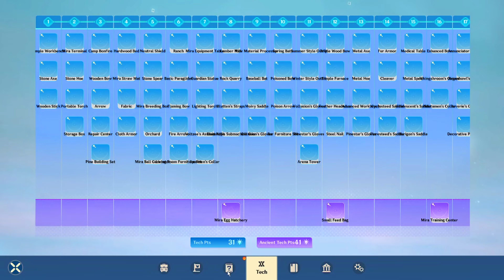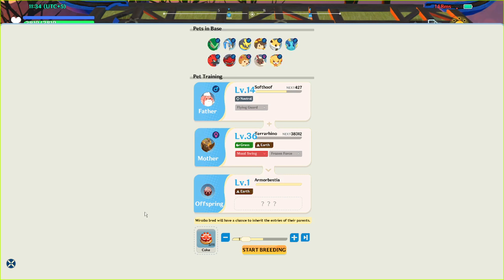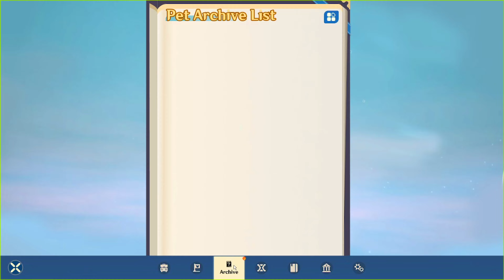Miraibo go Breeding Combinations Revealed!🤫 Best Breeding You Must Try!😱 Legendary Pokemon Bleeding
Legendary Pokemon Bleeding 🤩in Miraibo Go || Captur New Pokemon || GOD JETRAGON Agg IN Miraibo Go

I Found Secret Location🤯in Miraibo Go | Hindi Gameplay #

miraibo Go :- Finally Capturing My First Flying Pal🤩in Miraibo Go || Captur Terrarhino Boos pokemon

miraibo Go :- New Update || quick guide fo capture Boos pokemon || miraibo Go Agg Hatching

Download link

Palworld has a ton to do in it, and the breeding pals mechanic in palword can seem pretty daunting, but in this guide i show you everything you need to know to hatch the most powerful pals and how to fuse new special pals.

 Palworld Walkthrough and Palworld Gameplay Guides ~
Palworld Breeding Calculator / Palworld Breeding Explained / Palworld Breeding Guide / Palworld Breeding Combinations / Palworld Egg Hunting / Huge Palworld Egg Locations / Huge Dragon Egg Palworld Location

🙅ignore tags
🙅ignore tags

Snorlax palworld
Captain paimon
Captain paimon palworld
Jetragon evolution
Lucario evolve
Mega lucario evolved
Dragonite palworld
Lord beerus
Lucario evolution
Palworld evolution
miraibo go
miraibo go gameplay
miraibo go android
miraibo go ios
miraibo go game
miraibo go mobile
miraibo go apk
miraibo go download
miraibo go ios game
download miraibo go
miraibo go palworld
miraibo go mobile game
game miraibo go
miraibo go games
miraibo go game not opening
ios game miraibo go
miraibo go release date
ios miraibo go
apk miraibo go
miraibo go review
android miraibo go
miraibo go updates
como jogar miraibo go

miraibo go
miraibo go gameplay
miraibo go android
miraibo go ios
miraibo go game
miraibo go mobile
miraibo go apk
miraibo go download
download miraibo go
miraibo go palworld
game miraibo go
miraibo go games
ios miraibo go
apk miraibo go
miraibo go review
android miraibo go
miraibo go updates

Palworld trainer download
Palworld max inventory 9999

Palworld new update 2.0
Palworld guide
Pokemon game
Dattrax gaming palworld
Dattrax
Dattrax gamerz
Dattrax gaming new video
Gamer boy 2.0
Maalbro gaming
Captain gameboy
Dg extra palworld
Gopal gamers
Hash r play
Sanzy
Khargosh
Black ghost yt
Black ghost yt palworld
Nitrex boy
I am bolt gaming 2.0
I am bolt gaming
Gamer harry
I am bolt gaming palworld
I am bolt gaming Pokemon
Dattrax gamerz
Pokemon game
Pokemon gameplay
Beast boy shub palworld
Beast boy shub palworld game